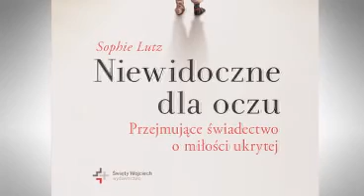Niewidoczne dla oczu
Nowa książka wydawnictwa św. Wojciech